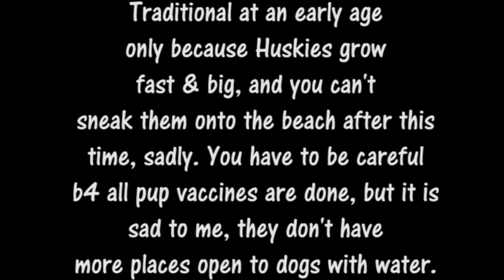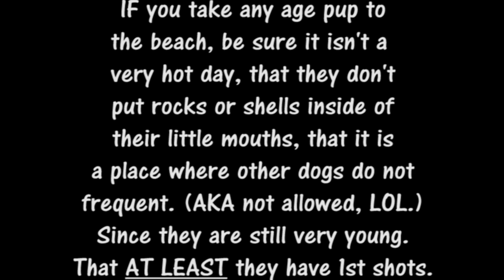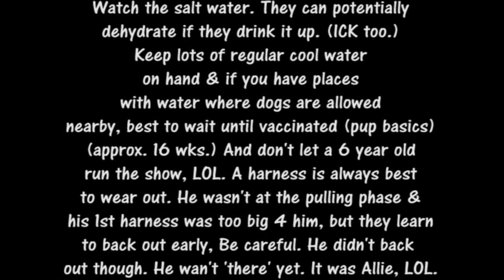8 Week Old Siberian Husky Hits The Beach For The 1st Time - Yoda's Reaction PT.1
**LIKE & SUBSCRIBE** Yoda's 1st and only time thus far, as it is tradition to bring our Huskies after their 1st vaccines to beaches that do not allow dogs at all (yes, risking tickets, but that is New York for you), reason being that Siberian Huskies grow very fast, so after this early period, they can be spotted much more easily and a much greater chance of getting caught, LOL.

I wish they had more places where dogs can enjoy the water, on leashes, at all sizes and ages.) I only know of one place ANYWHERE within 100 miles, I only recently learned about, but it's a hike, and I mean driving and walking through the woods and then to the beach, and it's very rocky. Best for older dogs NOT pups. No with the woods until tick treated.)

 I do recommend early socialization with ONLY fully known vaccinated dogs with your pup, but the 1st 4 months are where you have gotta be careful. (About 16 weeks most especially). That Is when they have their basic puppy shots all completed. I feel safe at that point, while others may wait longer or less, but after the 1st round of shots AT LEAST to do anything, but not where you know other dogs freely roam, like heck no to dog parks or places where even dog feces is present, which is a lot of outdoor places.. even side walks in front of your home.

We go here a lot. (At least 30-40x's a season for the past 15 years)  I have only seen one dog ever there and it was to the front, not in the hills nor the water where we went. It's a pristine place, and we didn't get caught because of his size. If he was a small breed, we'd wait. I love to see Husky reactions to the sand and the waves! TOO cute! They grow up FAR too fast!!!

XOXO
Shelly